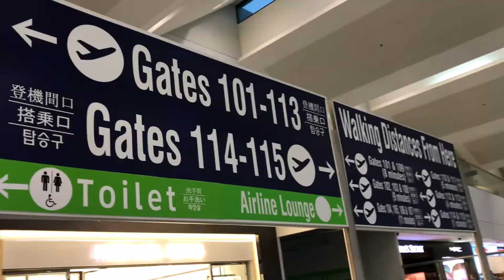Singapore Vlog - 2018